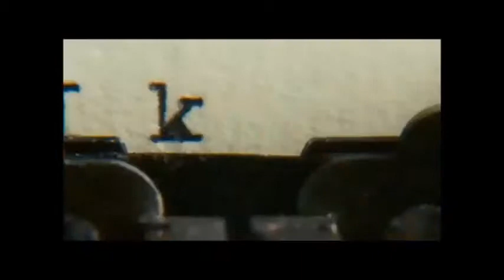avril lavigne 'wish you were here' [atonement]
to cntx,,, wish you here,,,